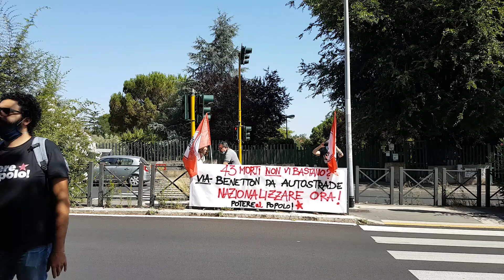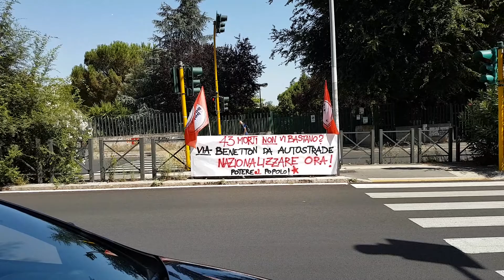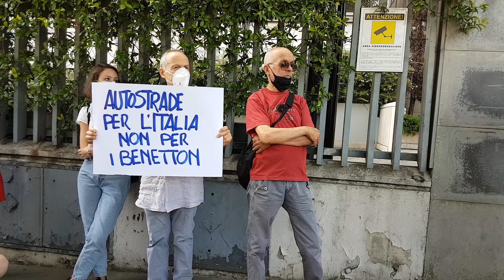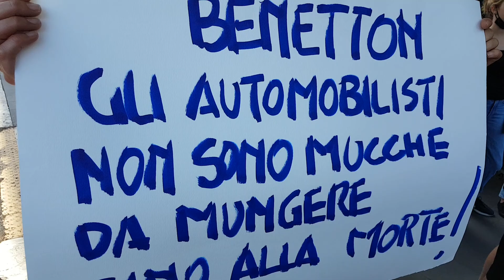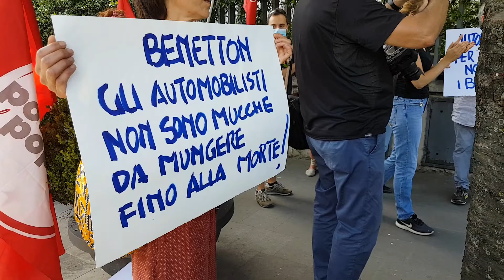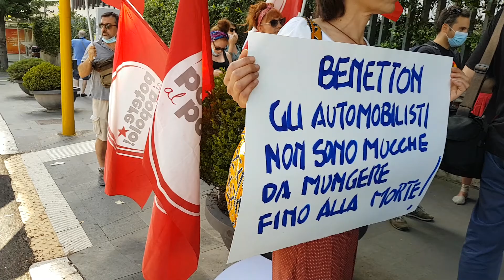Potere al Popolo in protesta sotto la Società AUTOSTRADE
Il Governo Conte e la Società AUTOSTRADE continuano la collaborazione con ATLANTIA  nonostante i morti del Ponte Morandi.